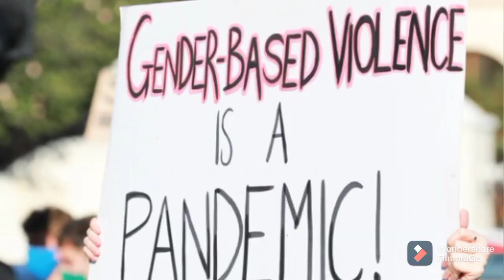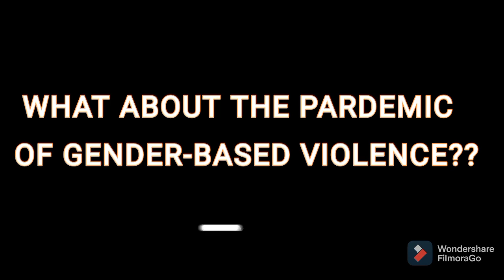What about the Shadow Pandemic of Gender-Based Violence?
When Home is Nolonger a safe place to live in

Gender-Based Violence is happening behind closed doors without us noticing especially in this Lockdown-Pandemic situation.
Women and children suffer both physical and emotional pain from their abusive husband, father and we all seem to be cool with what's going on

Break the silence, let's all unite to fight against GBV against Women and Children
Let's be a better Version of our future generation